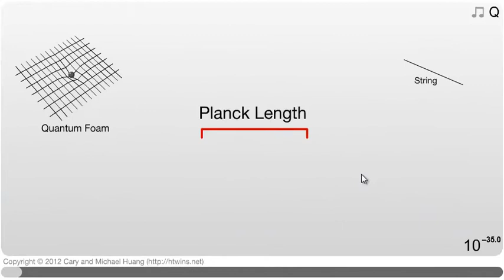Logitech MX1100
http:--htwins.net-scale2-